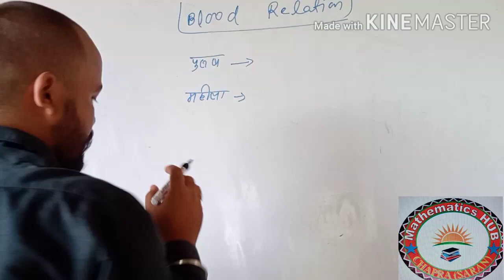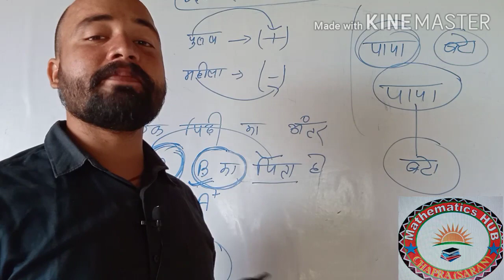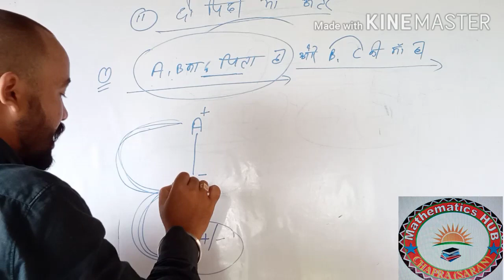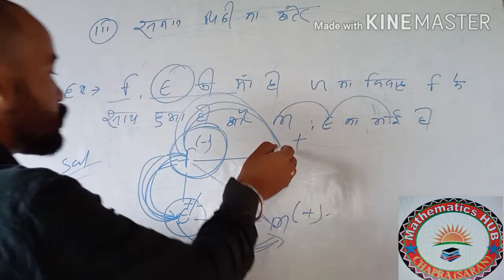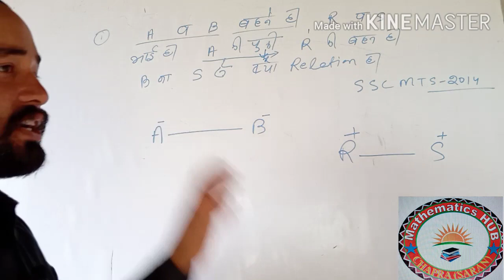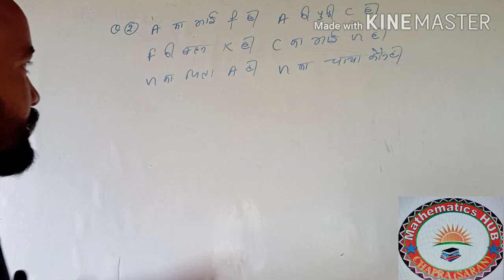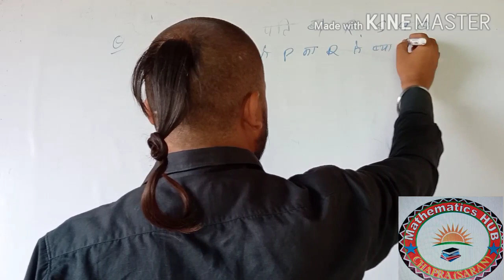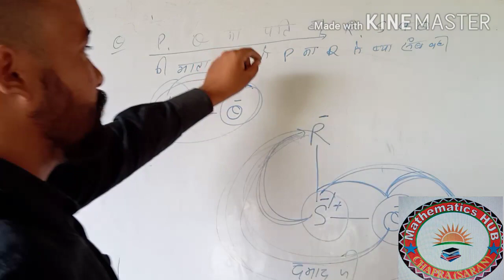Blood Relation (रक्त संबंधित) खून का खेल part-1 By-Rahul Sharma Dir-Mathematics Hub Chapra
Useful for Bank Ssc Railway Airforce Navy.